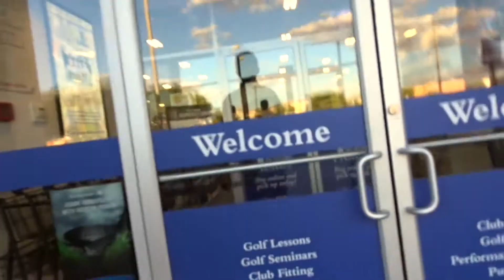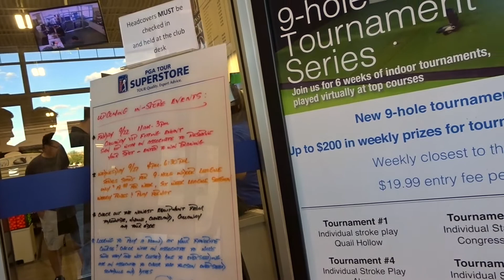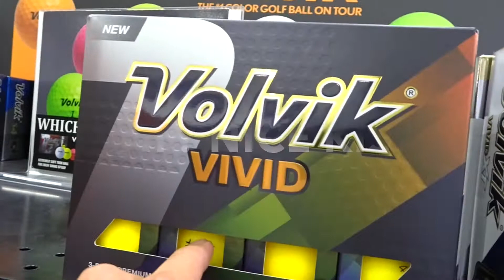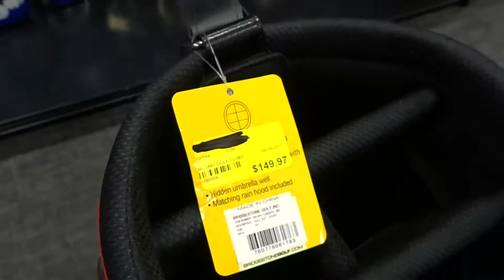GETTING KICKED OUT OF PGA STORE??? (WE SHOULD HAVE BEEN)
Sorry for the delay, I have been working on a couple things I will share in the near future! Hope you enjoyed this HILARIOUS VLOG!